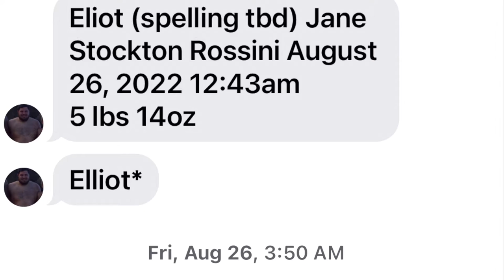Welcome Ellie Jane